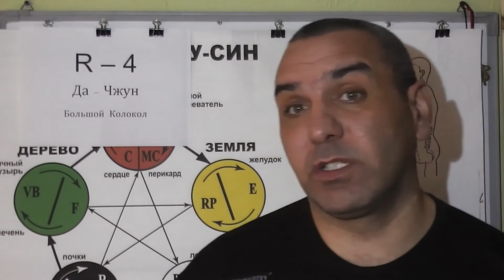Отсутствие Радости.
Нет Радости в жизни человека. 12-ть Меридианов и точки акупунктуры в помощь такому человеку.